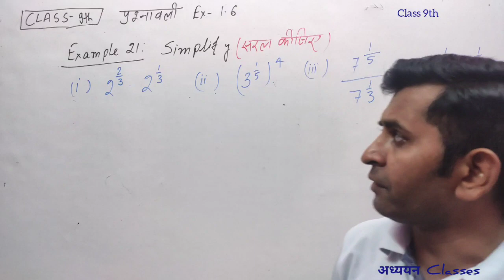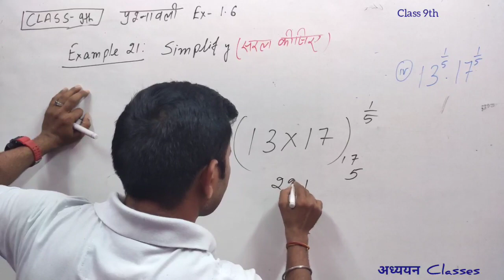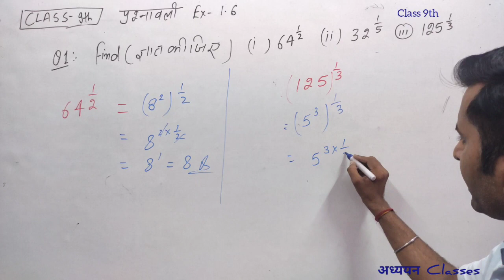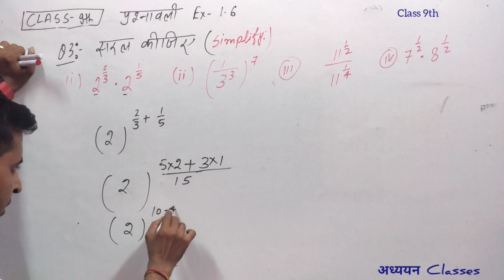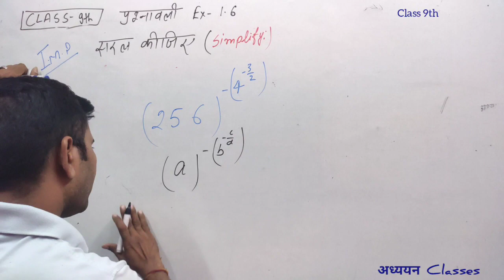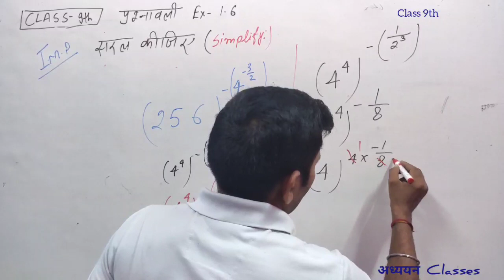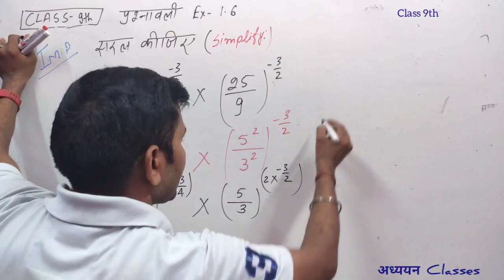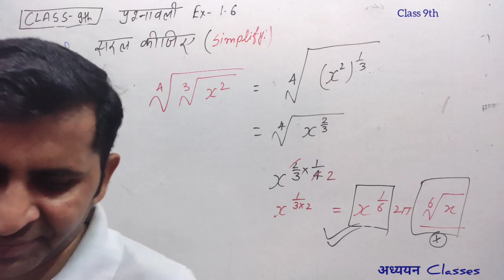Class 9th : Exercise 1.6 (Complete)/Ch-1/L-10(Maths)/अध्ययन Classes 9 & 10th/Ajay Kumar Suryavanshi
Class:9th CHAPTER-1 ( NUMBER SYSTEM)
 संख्या पद्धति ,
(Exercise 1.6)Complete

3ed  video

4th video

5th video

6th Video

9th Video

This video includes basic concepts of 1st chapter maths 9th class. full solution of exercise 1.5  NCERT book in Hindi Medium & English medium. संख्या पद्धति Natural Numbers, Whole Numbers, Intigers, Rational Numbers, Irrational Numbers.